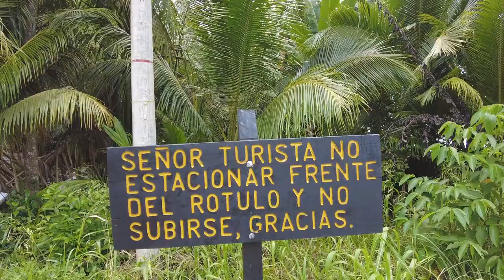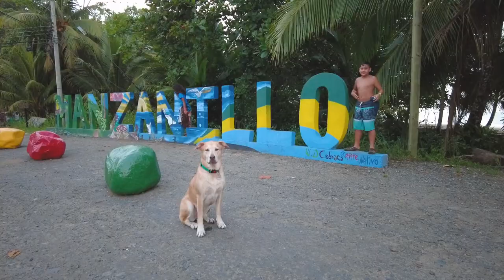Exploring the Playa Manzanillo Shipwreck | Limón Province, Costa Rica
Episode 026:

In this episode we visit Playa Manzanillo to explore the remains of a ship that was intentionally beached off the Caribbean coast in 2017. According to reports, the Panamanian ship was taking on water and the captain decided to beach the vessel to avoid a maritime disaster. Come along as we visit the shipwreck and climb aboard to discover any clues about its history.

Video Shortcuts:
00:00 - Episode Overview
00:37 - On the Way to Playa Manzanillo
01:47 - Playa Punta Uva Aerial
02:28 - Arrival at Playa Manzanillo
04:00 - Shipwreck Aerial
05:02 - All Aboard the Shipwreck
08:21 - Abandon Ship!
09:42 - Sunset Thoughts
11:57 - Episode Summary

Bag On Me - A P O L L O
Eyes Tight - Power Druid
Scorpius - Sarah The Illstrumentalist
Swarms - Cushy